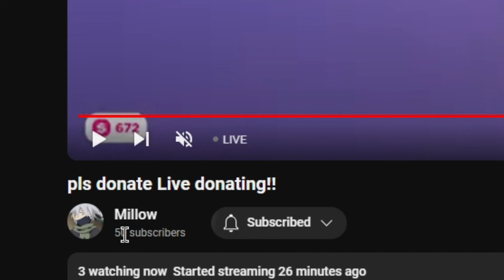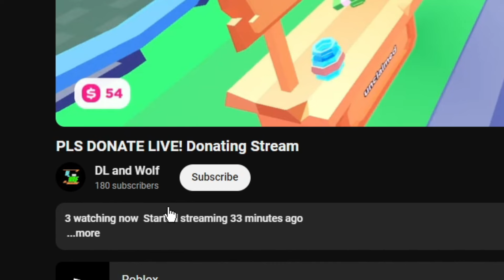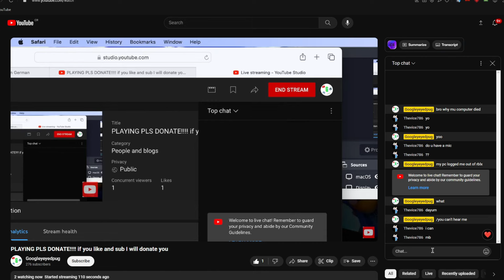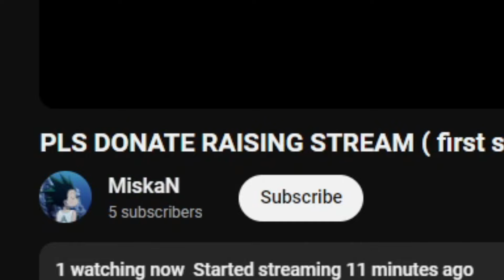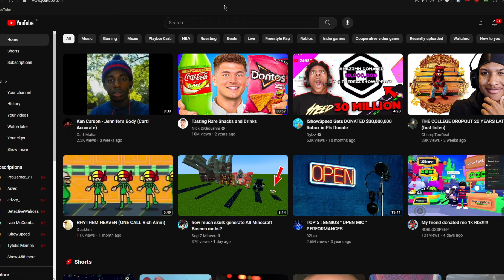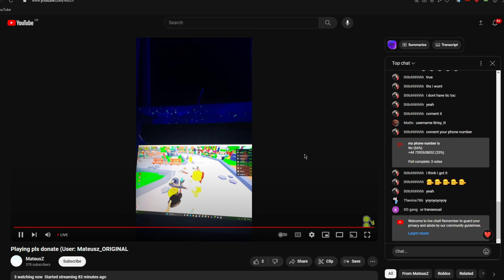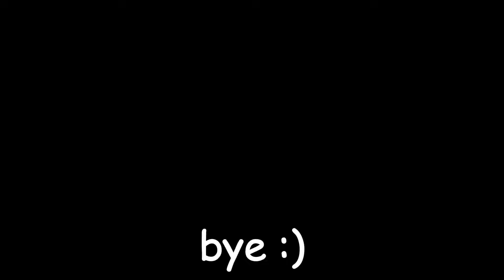DONATING 1,000$ TO SMALL STREAMERS | Roblox Pls Donate